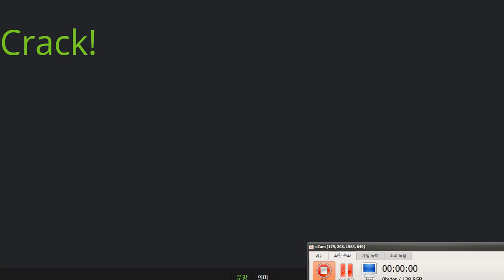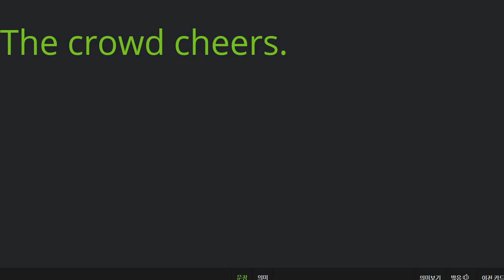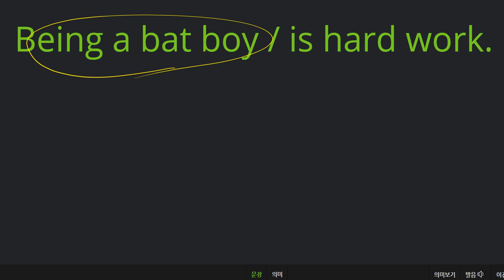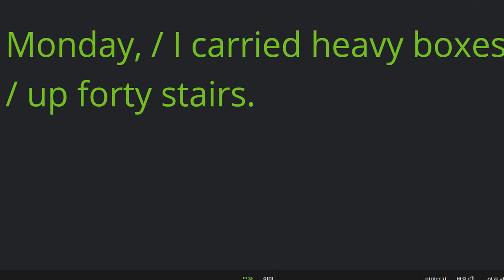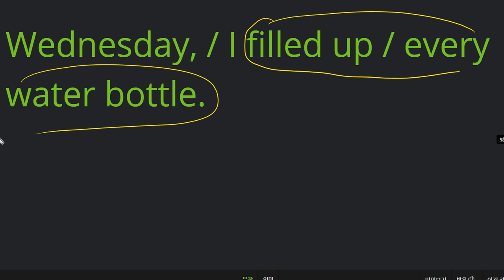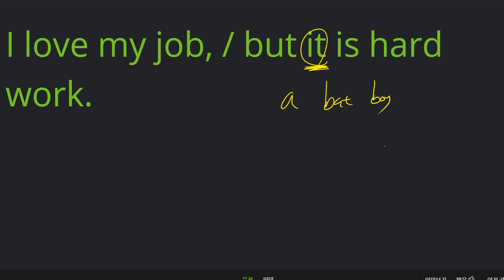박서희 2021 02 18 읽기연습